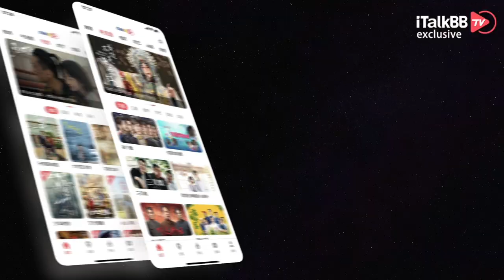必争！能决定美国大选结果的七个关键“摇摆州”，多数选民只是“陪跑”？（上）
这七个州可能是决定谁能够入主白宫的关键，它们包括亚利桑那州、乔治亚州、密歇根州、内华达州、北卡罗来纳州、宾夕法尼亚州和威斯康辛州。